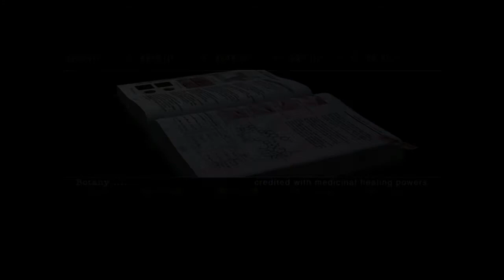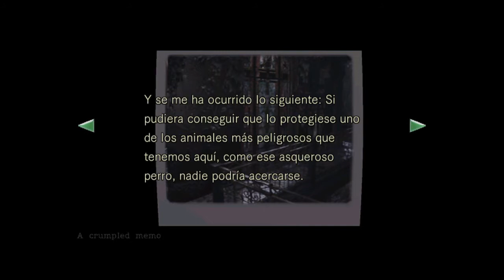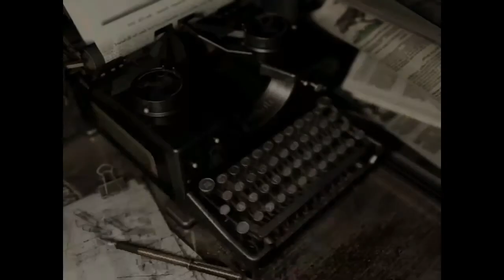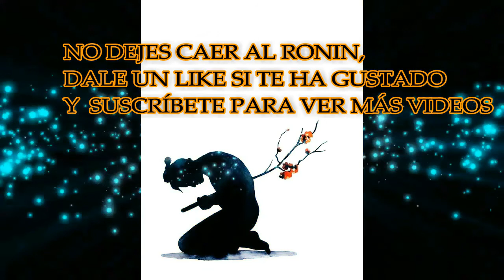RESIDENT EVIL HD REMASTER #2 -POR FÍN, ENCUENTRO EL BAÚL!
Segunda parte de "Resident Evil HD Remaster", donde tras dar un "par" de vueltas, por fín encuentro el baúl, y encuentro acceso a nuevas zonas, que casi es mejor ni visitar...